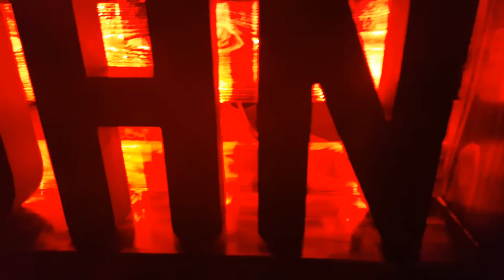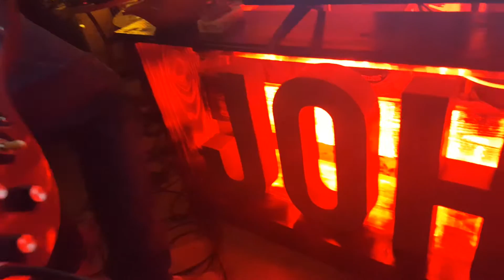Cord STP with Zach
Jam'n